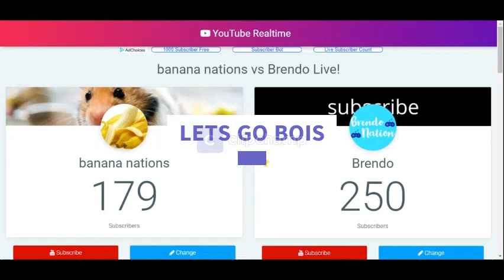Thank you for 250 subs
ps4 account : SlamDunkBAM